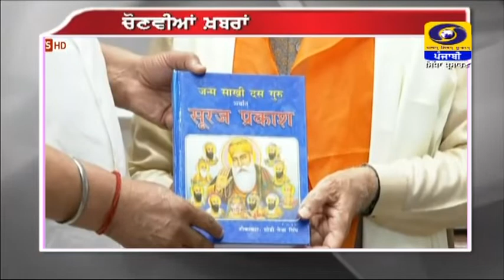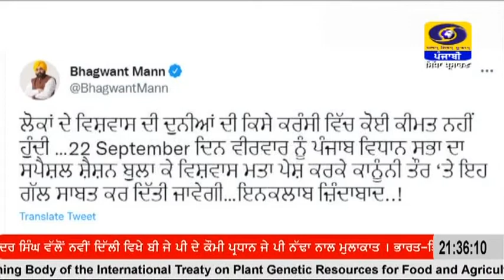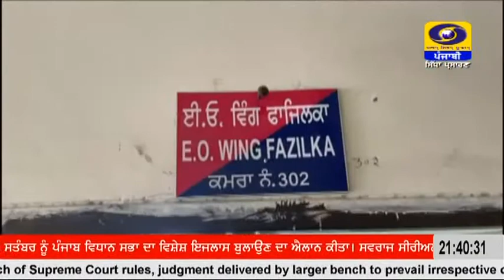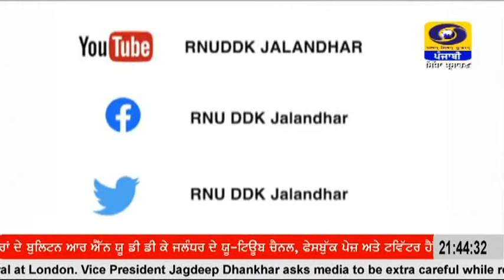2130 || SEPTEMBER 19, 2022